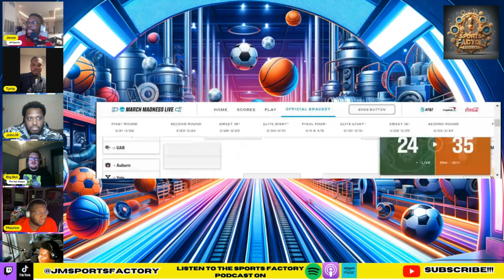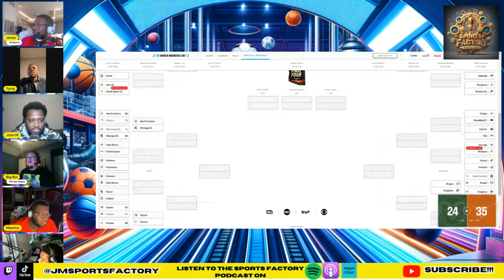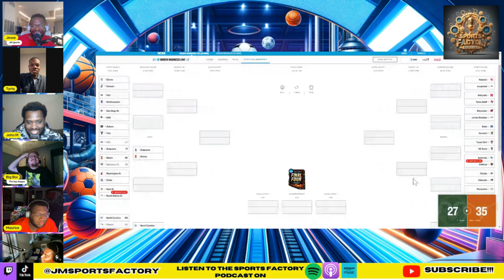March Madness Challenge 2024: Sports Factory Podcast Edition!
In this video we discuss who we pick to make it the furthest in the 2024 March Madness tournament. Each of us pick a team we believe will do the best and see which team out of the selected does the best.